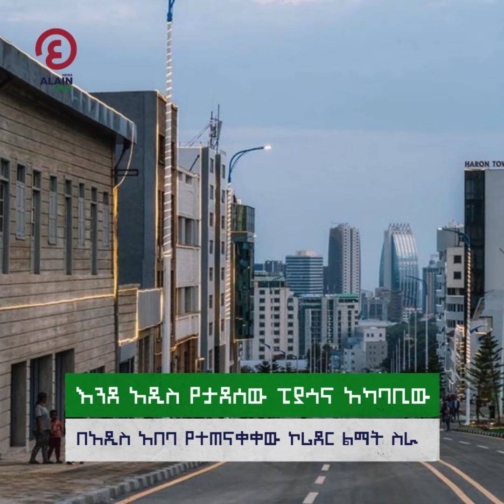እንደ አዲስ የታደሰው ፒያሳና አካባቢው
በአዲስ አበባ እየተከናወኑ ካሉ ከአምስቱ የኮሪደር ልማት ስራዎች የአንዱ የሆነው እና ፒያሳ አካባቢ የተከናወነው ተጠናቋል።

ከአራት ኪሎ ራስ መኮንን ድልድይ፤ ከደጎል አደባባይ - ቀይባህር ኮንደሚኒየም እና ከመህሙድ ሙዚቃ ቤት- በቴድሮስ አደባባይ ተሰርተው ክፍት ሆነዋል።

አል ዐይን የአማርኛ ዜና ድረ ገጽ ሲሆን ፖለቲካዊ፣ ኢኮኖሚያዊ እና ስፖርታዊ ዜናዎችን፣ ትንታኔዎችንና ሌሎች የምስል መረጃዎችን ጭምር በዓለምአቀፍ ደረጃ በተአማኒነት የሚያቀርብ አንዱ የአል ዐይን ሚዲያ ፕላት ፎርም ነው፡፡